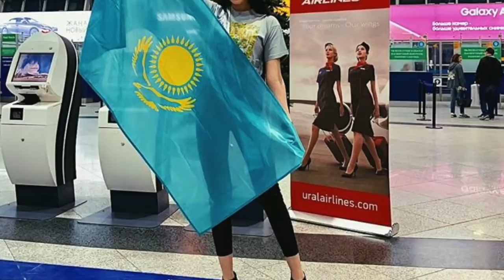BEST in DEPARTURE/ARRIVAL OUTFIT!!Miss Universe 2018 Thailand.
NOTE: They Are Arriving NOT as Ordinary Passengers BUT Ambassadress of Goodwill and Young,Vibrant QUEENS of Their Countries.
Let's Choose the 12 Best in Arrival Outfit. Miss Universe 2018 Pageant DAY ONE.